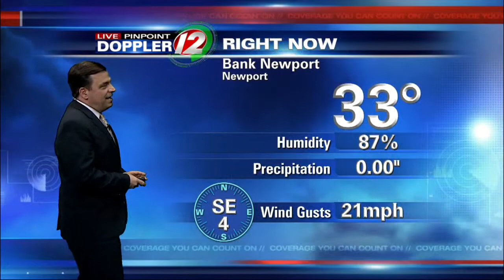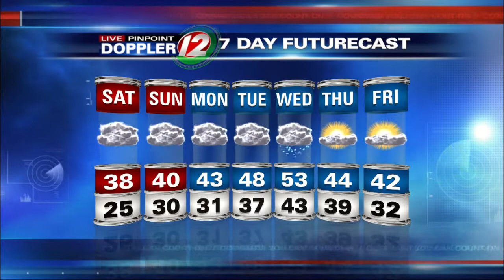Live Pinpoint Doppler 12 Futurecast